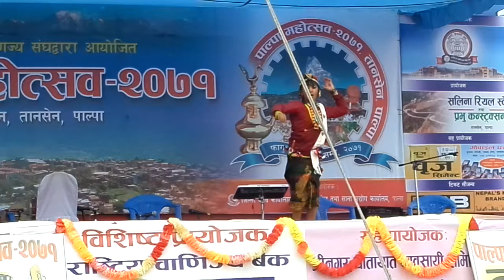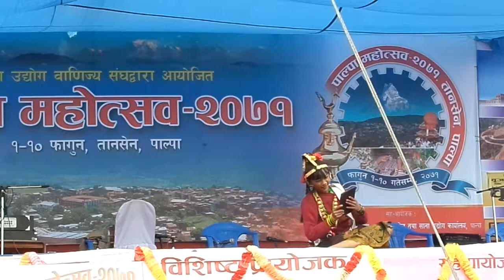तानसेन महोत्सब २०७१ मा रियालाई लाहुरे दाईले खबर पठायो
रियालाई लाहुरे दाईले खबर पठायो